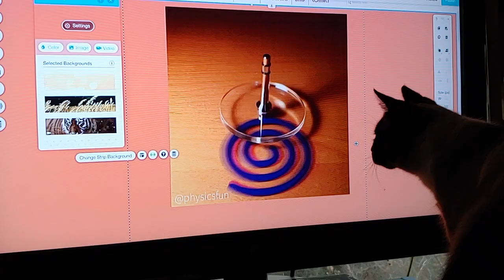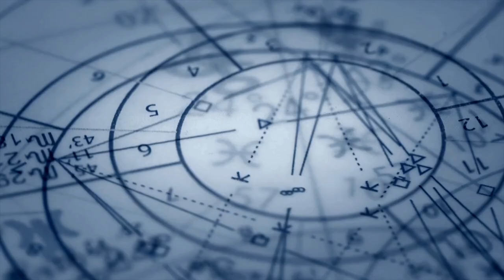Natural Kitty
My mission here at Jewell Starsinger is to help You discover
Your J.O.B. in life - Your Joy Of Being.

Looking for tips on how to rewrite your life script?
Jewell Starsinger shares proven strategies to help Real People gain insight that empowers.

I talk about the Two Gods of creation and how killing the Mother-God has harmed the world and its people.

BOOk: Buy the eBook… God Gets Laid (One God is not Enough. He has a WIFE!) Sex is Holy.

The Tao of Chow on Facebook

My mission here at Jewell Starsinger is to help spiritual seekers find personal balance so they can make an impact on the world.

Looking for tips on how to rewrite your life script?Jewell Starsinger shares proven strategies to help budding light-workers gain insight that empowers.